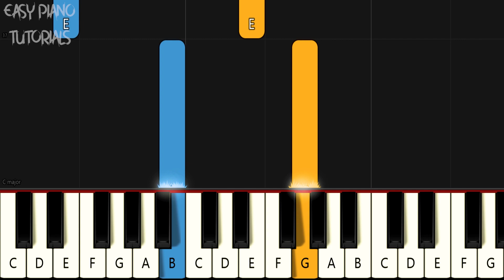Tom Odell - Another Love - EASY Piano Tutorial for Beginners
I hope you enjoy this EASY & SLOW piano tutorial and lesson of Another Love by Tom Odell.

Good luck and have fun playing!

Are you looking to master the piano, or just to play a few simple songs for your friends?
No matter what your goal is, learning to play the piano is exciting and magical for everyone.
From the sense of accomplishment when you are able to play your first one-handed song to the feeling of being able to take on the world when you get your first applause from friends, family or maybe even strangers.

No matter what your goals are... i will do whatever i can to assist you on your piano journey.